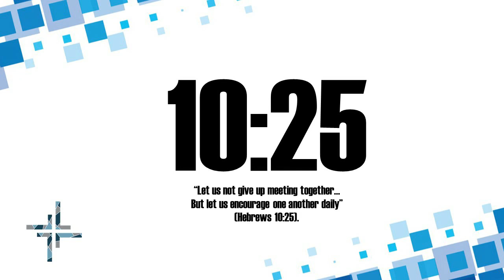Daily 10:25: "Manure Happens"